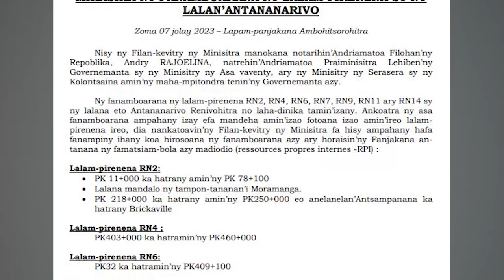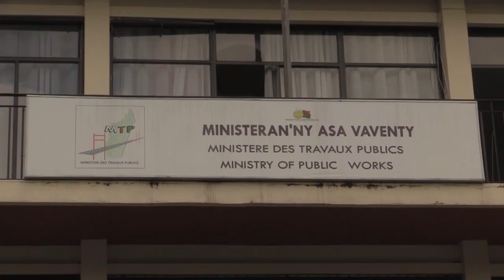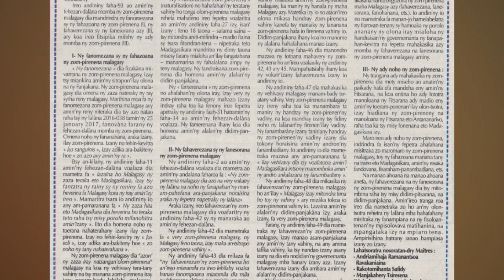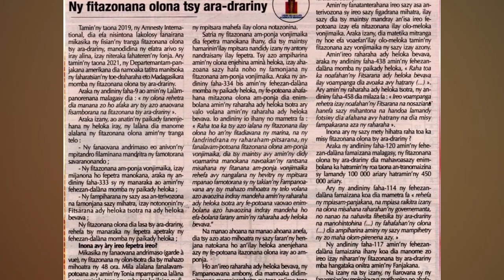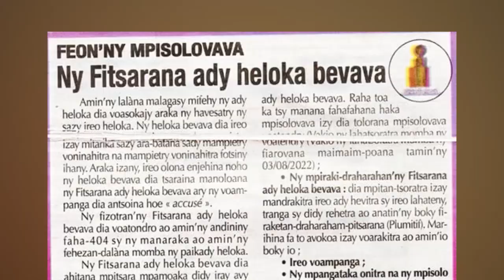JOURNAL DU 22 JUILLET 2023 BY KOLO TV